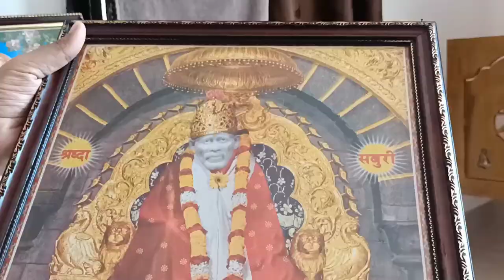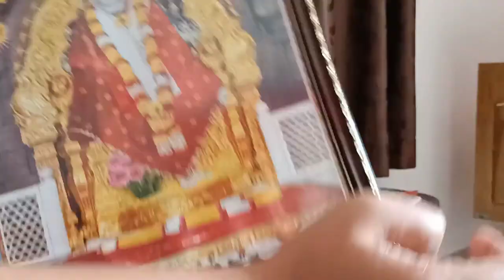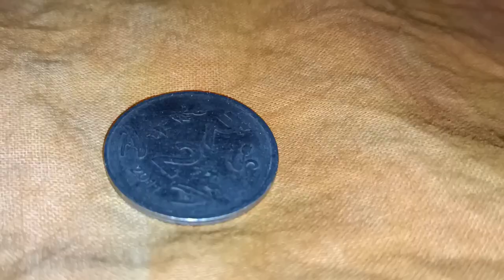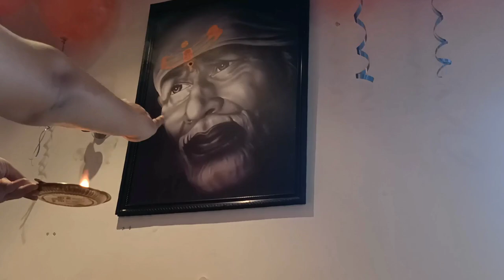గురుపౌర్ణమి రోజున చేయవలసిన పూజ పాటించవలసిన నియమాలు గురుపౌర్ణమి యొక్క విశిష్టత Giveaway-4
Stay Positive and Spread Love❤️
Stay Home 🏡